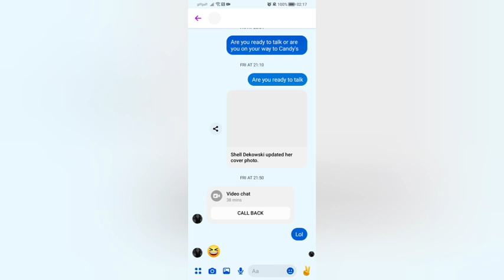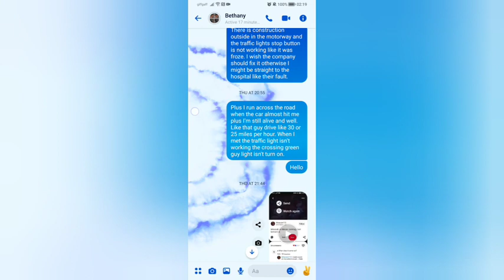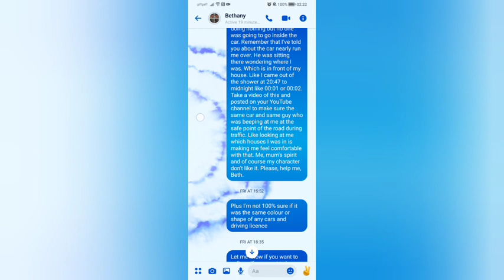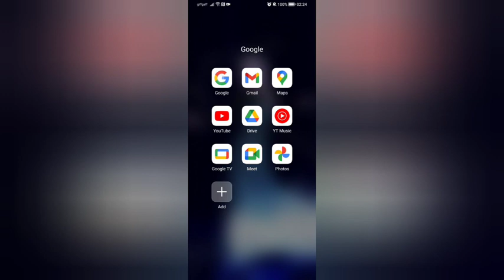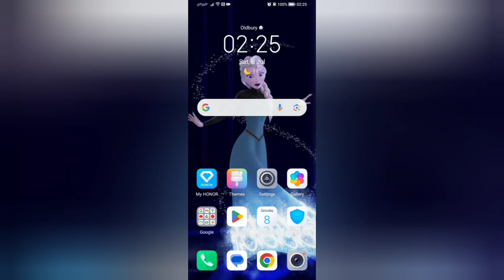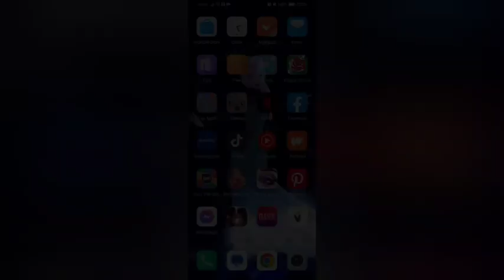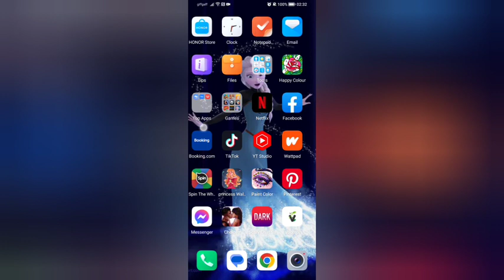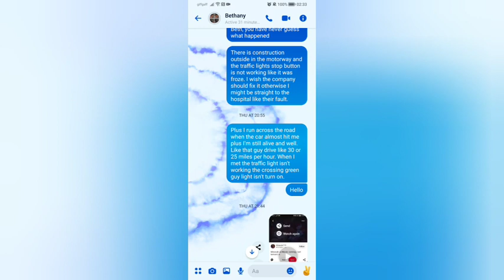WARNING: Be Careful On The Road And Here's What Happened And Also Always Remember Protect Your Kids.